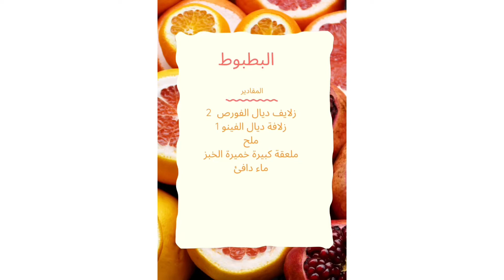المطلوع أو خبز المقلة أحسن ما يمكن تقديمه لعائلتك في رمضان وناجح pain maison trés reussi sans four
خبز بطبوط خفيف,pain maison facile a fair,pain maison facile a réaliser,pain maison sans four,pain maison très réussi